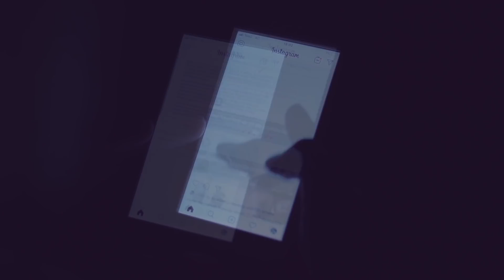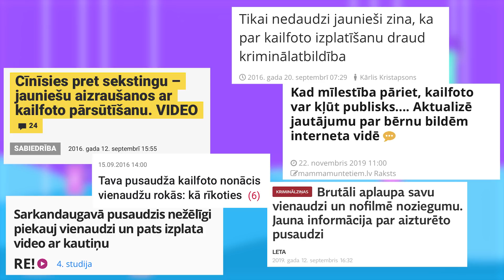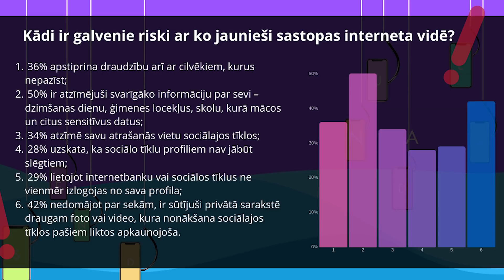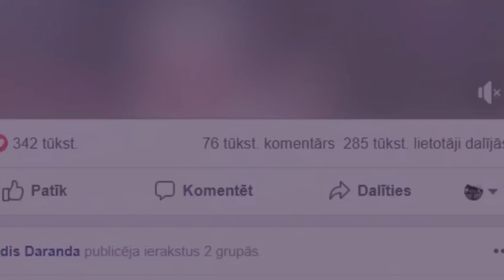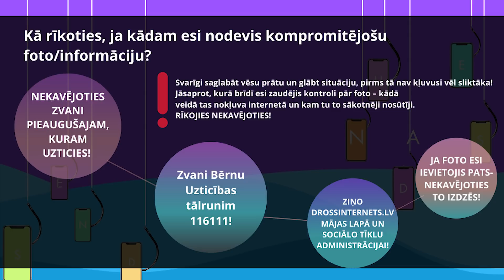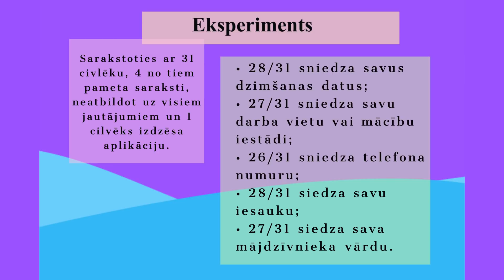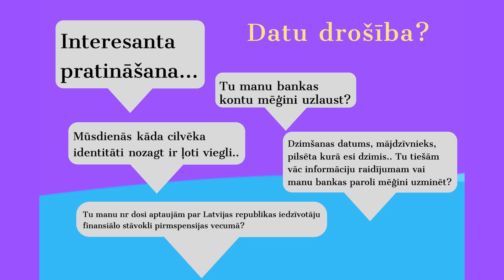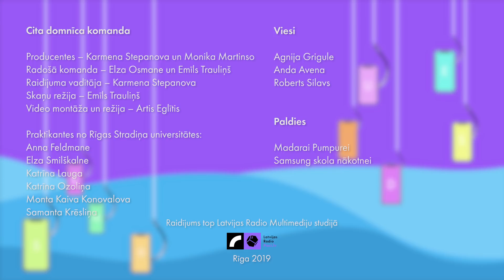PRIVĀTUMS, INTERNETS, DROŠĪBA / Agnija Grigule, Anda Avena, Roberts Silavs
Raidījums par drošiem interneta lietošanas paradumiem un to, kādēļ citiem nesūtīt par sevi ne kompromitējošu informāciju, ne attēlus, ko kāds varētu izplatīt un, līdz ar to, radīt nenovēršamas sekas. Vai pēc tam, kad esi ko publicējis un izdzēsis, tas tiešām pazūd no interneta?

RAIDĪJUMĀ:

- Agnijas Grigules pieredze, nosūtot simpātijai kompromitējošu foto;
- Viedokļi par to, kam būtu jāparādās sociālajos tīklos un ko labāk paturēt pie sevis;
- Kur vērsties pēc palīdzības, ja kāds Tevi šantažē virtuālajā vidē?;
- Centra "Dardedze" pieredze par bērnu un jauniešu seksuālo izmantošanu internetā;
- Droši interneta lietošanas paradumi un riski, ja tos neievēro;
- Kā izlemt, publicēt vai nepublicēt;
- Kādēļ nevajadzētu interneta vidē aizskart citus, rakstīt nepatīkamus komentārus;
- Statistika par jauniešiem Latvijā;
- "Tinder" eksperiments - cik droši 31 aptaujātais dalījās ar savu informāciju?;
- Psihoterapeites Madaras Pumpures komentārs.

Klausies un veido savu viedokli par tematu!

Paldies Izglītības un Zinātnes ministrijas Jaunatnes politikas valsts programmai jaunatneslietas !

Raidījuma producente: Monika Martinso
Raidījuma vadītāja: Karmena Stepanova
Raidījuma montāža: Artis Eglītis
Raidījuma radošā komanda: Emīls Trauliņš, Elza Osmane

Paldies Rīgas Stradiņa Universitātes studentēm Annai Feldmanei, Elzai Smilškalnei, Katrīnai Laugai, Katrīna Ozoliņai, Montai Kaivai Konovalovai, Samantai Krēsliņai.